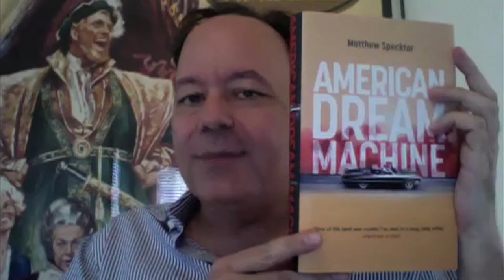Matthew Specktor - American Dream Machine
The rise and fall of a Hollywood talent agency with an unlikely leading man.